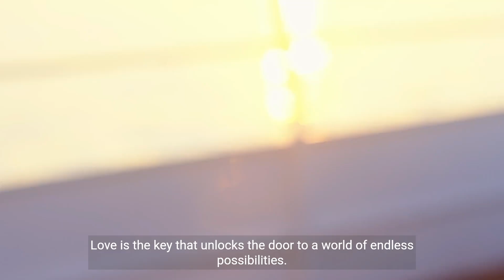Alive in Love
Celebrate the art of love that makes us feel completely alive, vibrant, and full of joy when we are with that special someone.